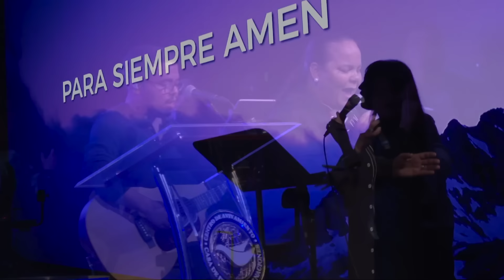A Él la Gloria - COVER Pastora Virginia Brito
Tema: A Él la Gloria
Autor: KABED

~Para contactarnos puedes hacerlo a nuestro email plantiodejehovaministry.com~